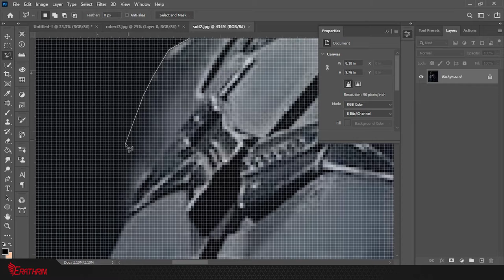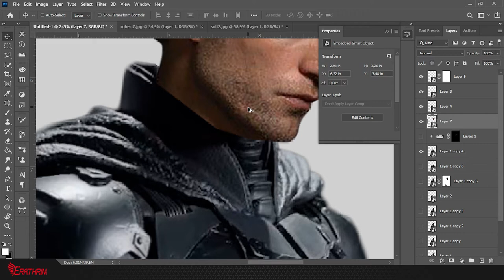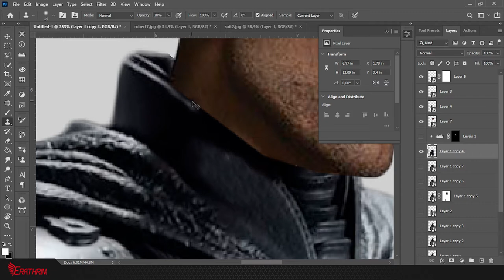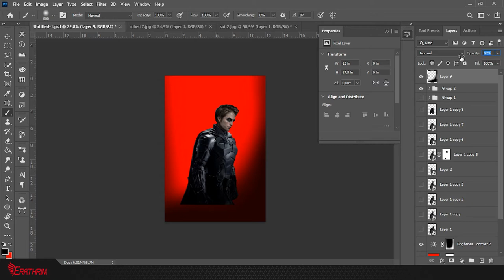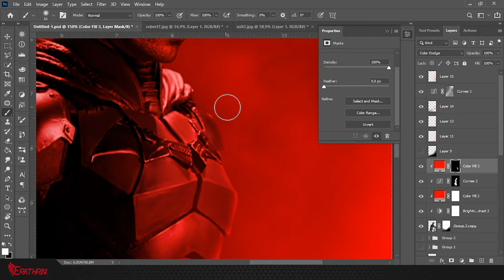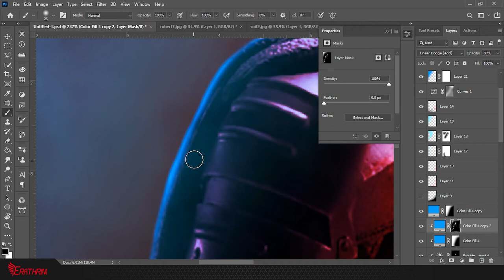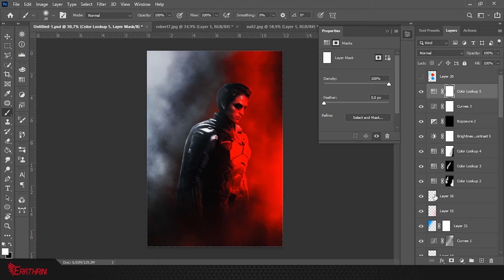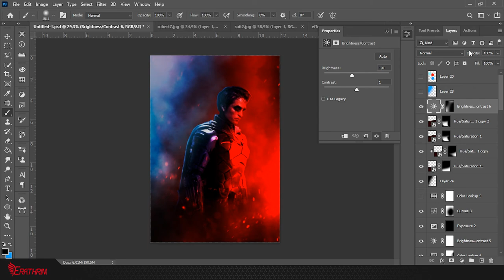Making a Batman Poster | Photoshop - Speed Art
Made using